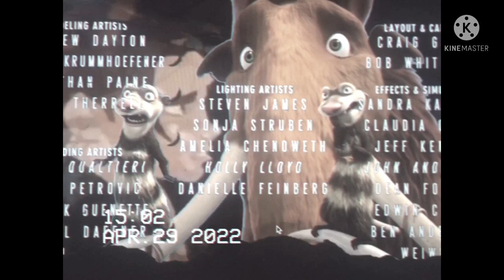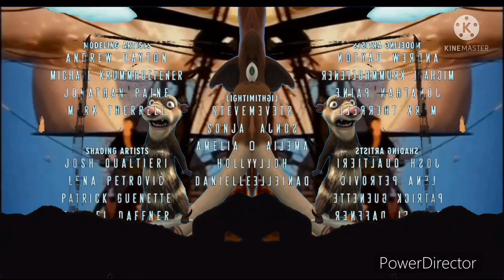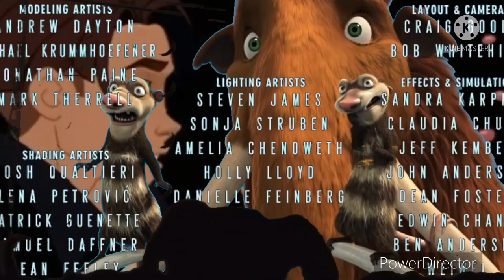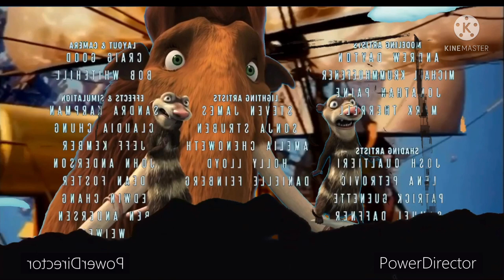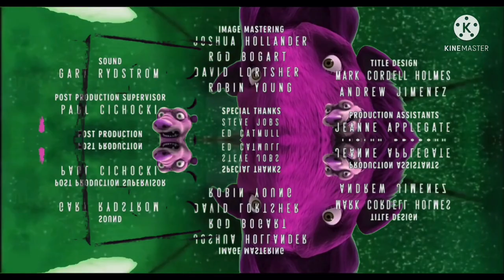29 de abril de 2022